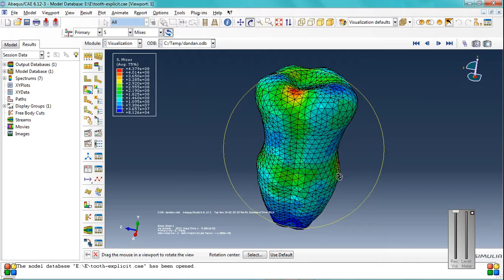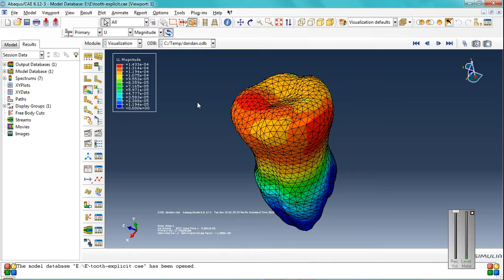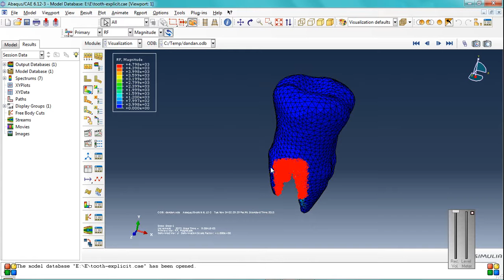3D Modeling and Stress Analysis of tooth Using FEA(Abaqus)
In recent years, understanding of stress pattern indental structures has been of great interest. There have
been many objectives to determine stress distribution in dental structures. Stress analysis of dental
structures not only help dentist to understand the  orthodontic biomechanics involved in various processes
such as masticatory and Skeletal Anchorage System (SAS)but also helps to investigate the physical,
chemical and biomedical characteristics of different types of materials. Conventionally, experimental  stress
analysis techniques using strain gauges have been used to understand stress distribution and improvement
of the mechanical strength of such dental structures